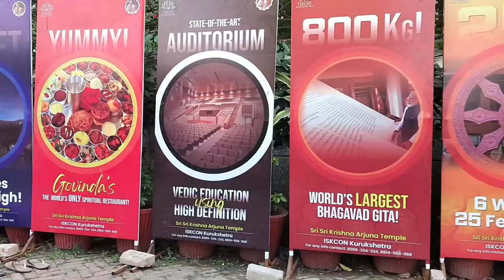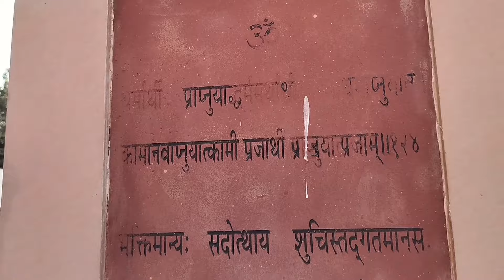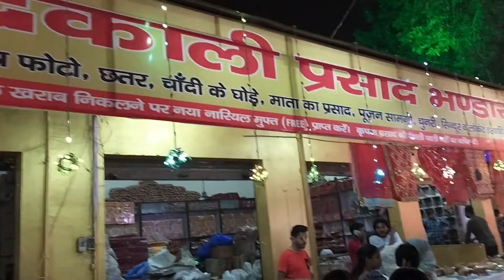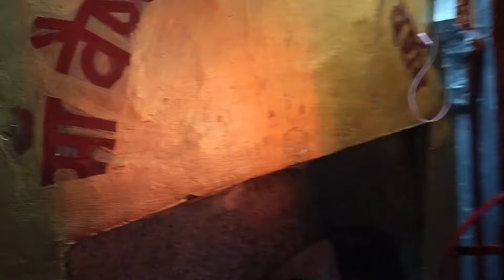Kurukshetra Tour - Important Places to Visit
This Vlog is for the day spent in Kurukshetra and includes places like:
1. Iskcon Kurukshetra
2. Braham Kund
3. Sarveshwar Mahadev
4. Bheeshm Kund
5. Gita Sthali
6. SriKrishna Museum
7. Bhadrkali Temple
8. Venkateshwar Temple

Really hope u guy show your support to the channel, and enjoy the future contents as well 👍.